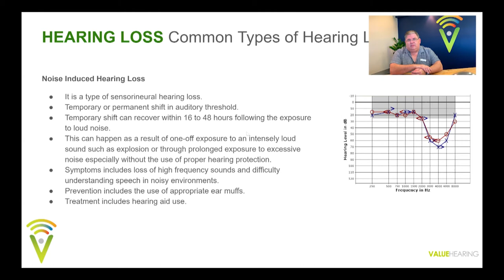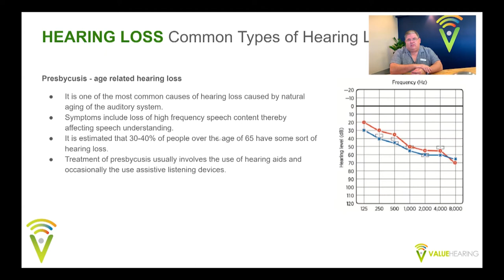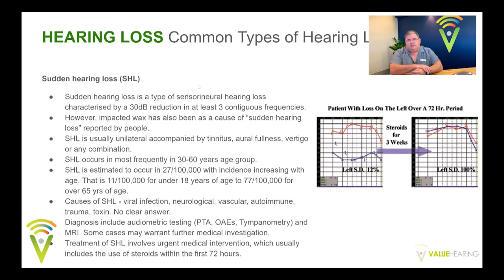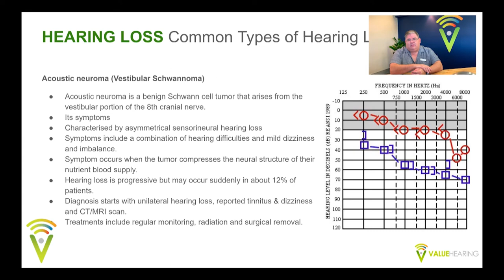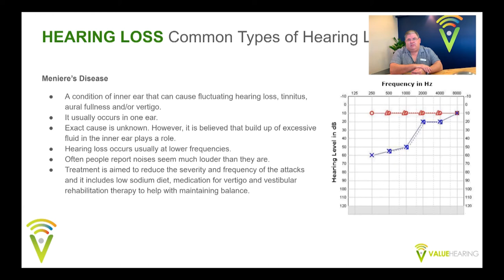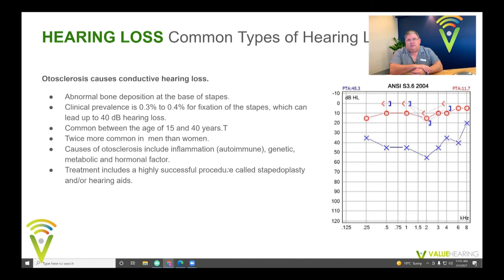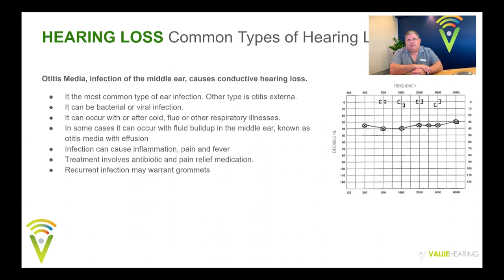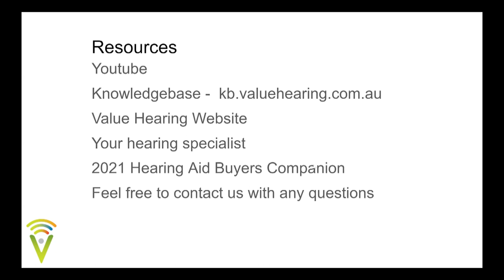EarTalk clips July common types of hearing loss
Value Hearing founder Christo Fourie takes a look common types of hearing loss including sudden hearing loss which needs to be addressed quickly by yourself and your doctor.